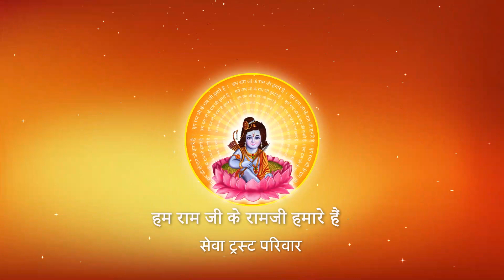II Pujya Prembhushanji Maharaj II Stuti II